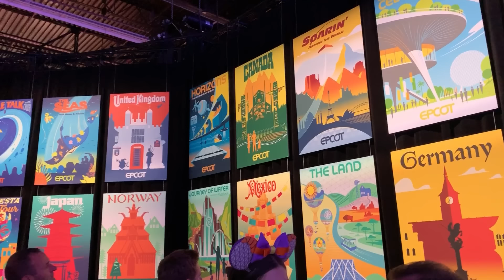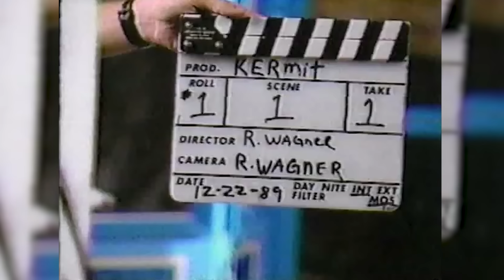Disney's Empty Theme Park Promises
Disney’s been on a rollercoaster lately, announcing grand theme park projects only to quietly cancel them months or even years later. Over the last ten years, we’ve counted over a dozen projects suffering this fate.